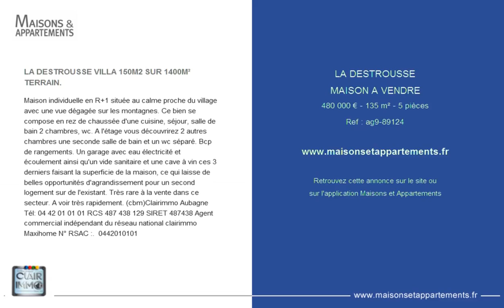LA DESTROUSSE - MAISON A VENDRE - 480 000 € - 135 m² - 5 pièces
Référence : ag9-89124

LA DESTROUSSE VILLA 150M2 SUR 1400M² TERRAIN.
Maison individuelle en R+1 située au calme proche du village avec une vue dégagée sur les montagnes. Ce bien se compose en rez de chaussée d'une cuisine, séjour, salle de bain 2 chambres, wc. A l'étage vous découvrirez 2 autres chambres une seconde salle de bain et un wc séparé. Bcp de rangements. Un garage avec eau électricité et écoulement ainsi qu'un vide sanitaire et une cave à vin ces 3 derniers faisant la superficie de la maison, ce qui laisse de belles opportunités d'agrandissement pour un second logement sur de l'existant. Très rare à la vente dans ce secteur. A voir très rapidement. (cbm)Clairimmo Aubagne Tél: 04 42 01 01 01 RCS 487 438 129 SIRET 487438 Agent commercial indépendant du réseau national clairimmo Maxihome N° RSAC :.  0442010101

Cette annonce vous est proposée par l'agence CLAIRIMMO LCM CONCEPT AUBAGNE